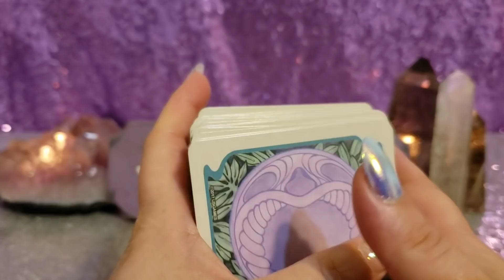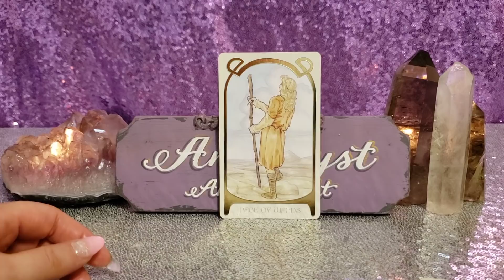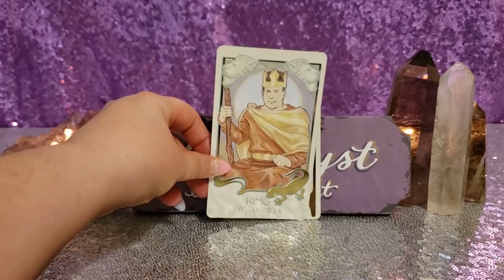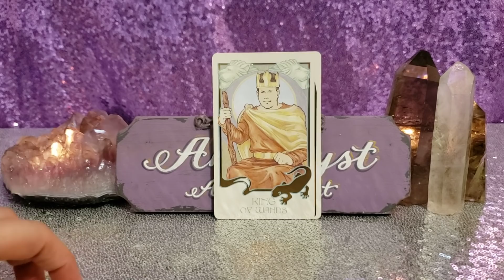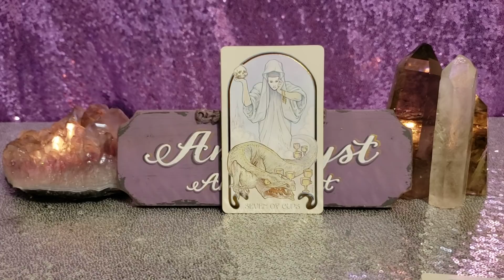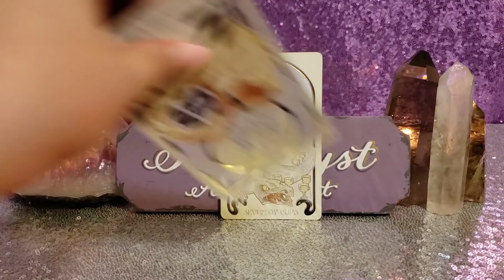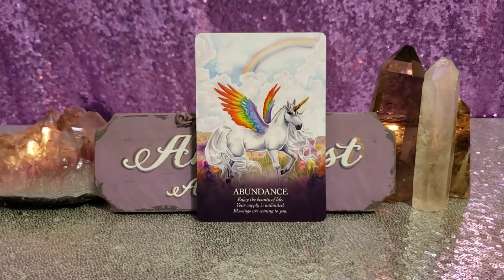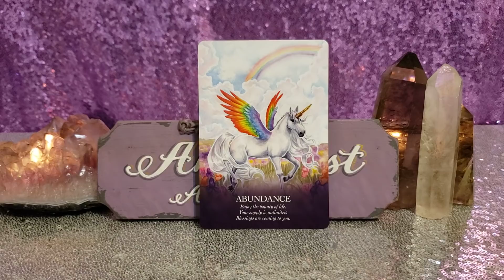LEO YOU'RE READY TO RECEIVE ALL THIS GOODNESS - JUNE 1 - 7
Etheteal Visions Illuminated Tarot

💅💅💅💅💅💅💅💅NAILS💅💅💅💅💅💅💅

👼👼👼CHANNELED MESSAGE MAY 👼👼👼

🔮🔮🔮 PRIVATE READINGS 🔮🔮🔮

🦄💜🦄💜🦄💜PLEASE SUPPORT 🦄💜🦄💜

📫✉ Mailing Address 📫✉
Amethyst Angel Light
2161 Colorado Blvd, Unit 105
PMB 201

Facebook amethystangellight/Facebook
IG amethystangellight